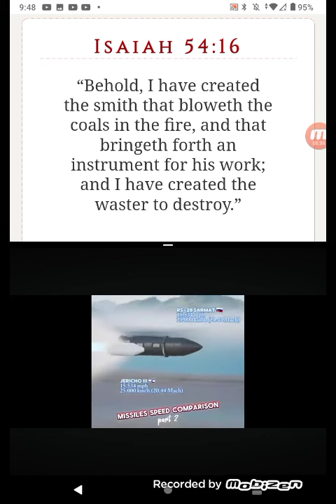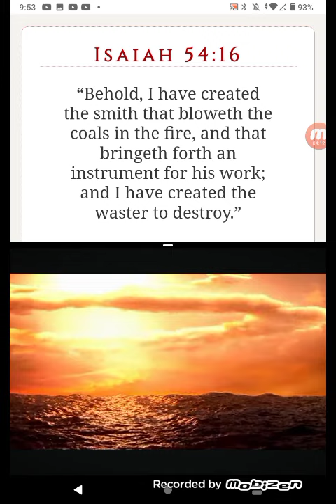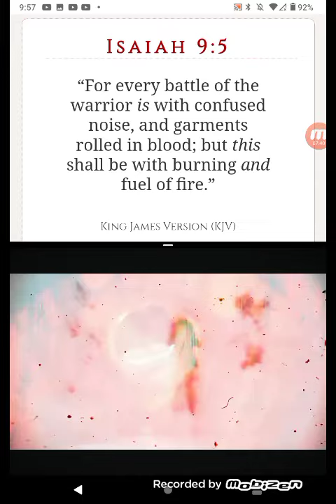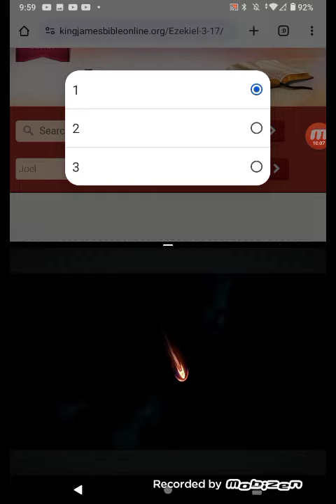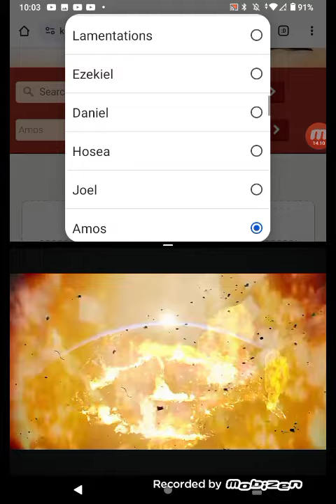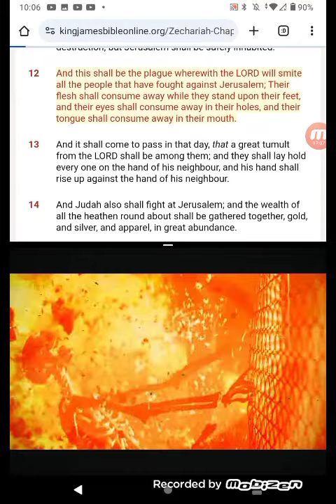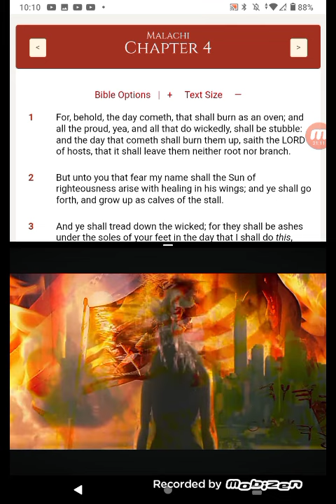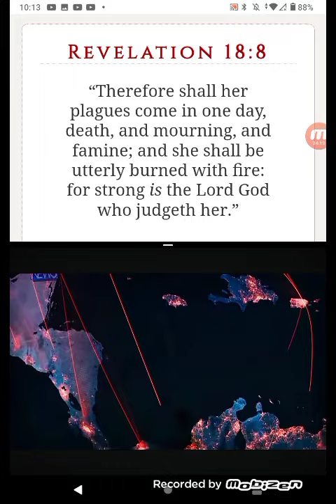IT WILL BURN AS AN OVEN🚀🚀🚀😱🤯👀😬!!!!